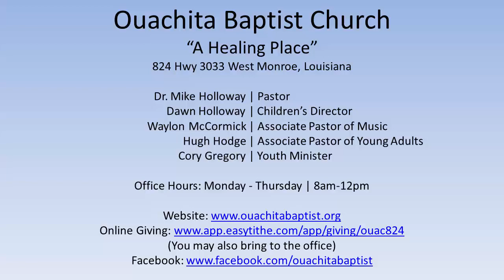1/9/2022 PM - Short Devotional | Mike Holloway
Church Service Recording for: Ouachita Baptist Church |
Date: 1/9/2022 PM |
Sermon by: Mike Holloway |
Sermon: Short Devotional |